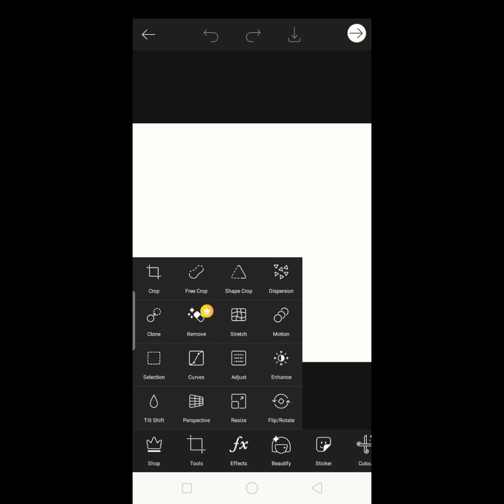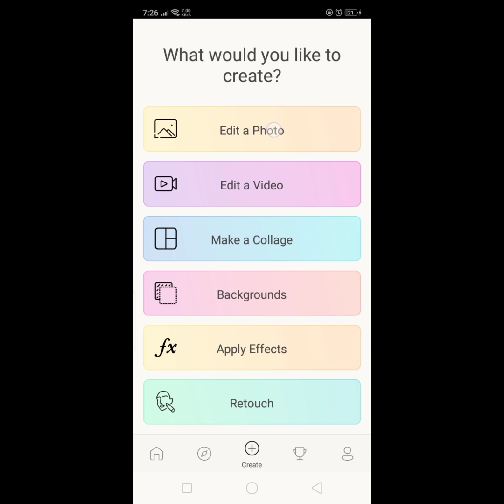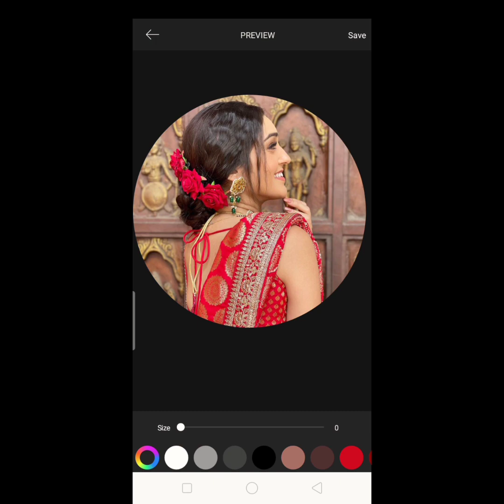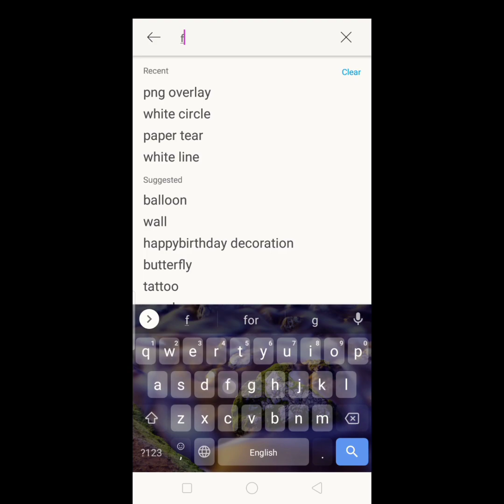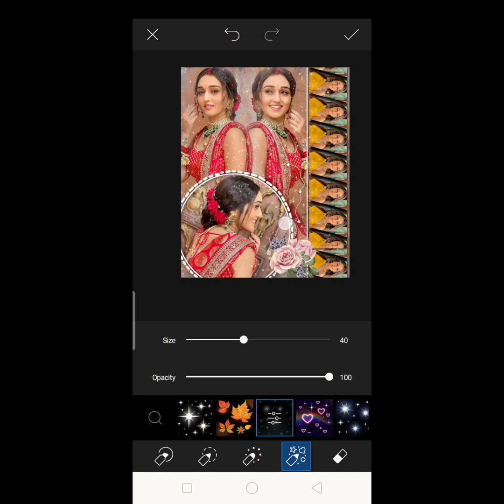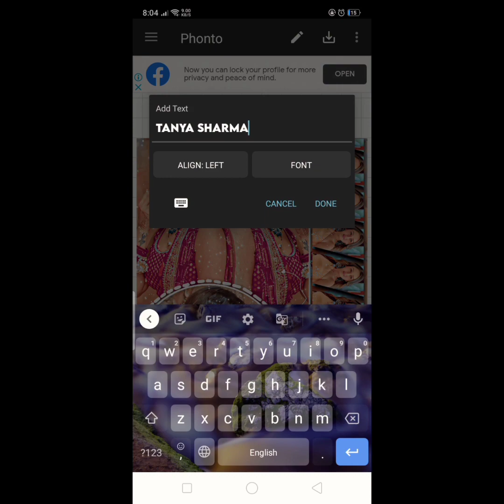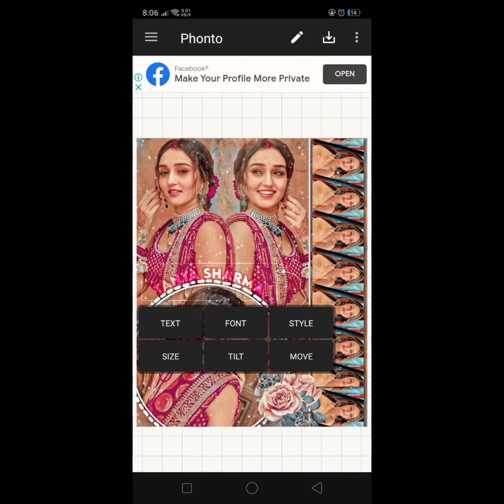Trending Editing Tutorial 🌸//Editing Tutorial for fanpages ❤️ PicsArt photo editor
Font used
Lemonmilk bold
On this channel you will get editing help🤗🤗
I will be sharing picsart,alight Motion and kinemaster editing...😍😍
PicsArt Editing Tutorial for fanpages
editing Tutorial for fanpages
Beautiful Edit For Fanpages
Simple Easy Editing Tutorial for fanpages